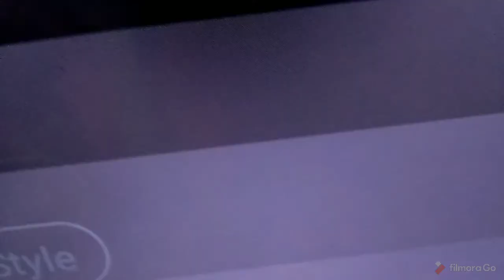How to solve logo come then gone changes all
Fixing  Philip led tv